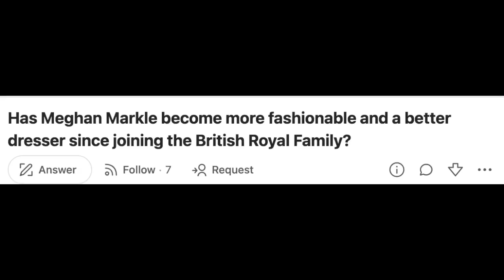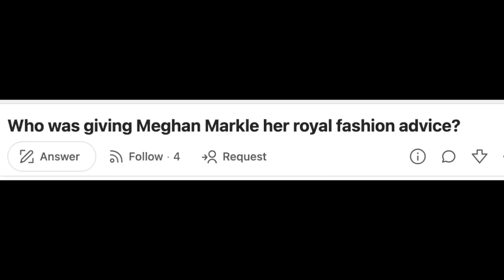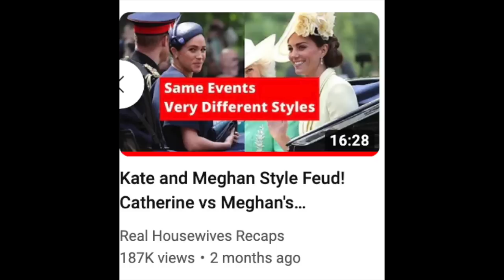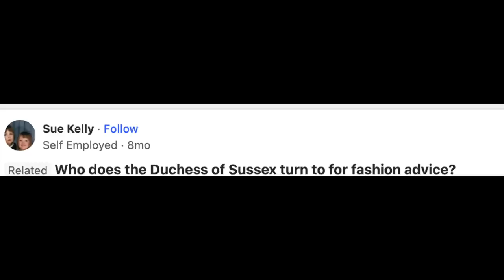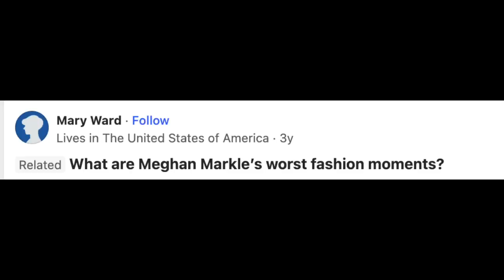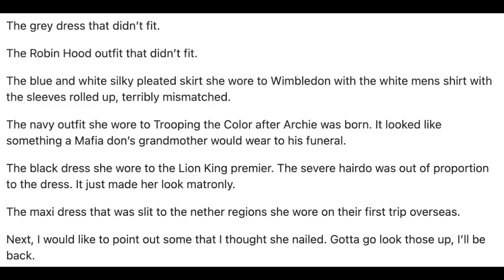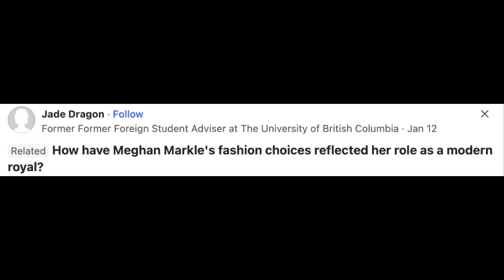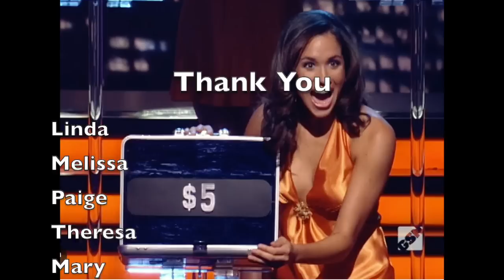Meghans Worst Fashion Fails! Deep Diving Questions and Answers About Harry and Meghan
Hi All! Today we are taking a look at the internets most burning questions about Harry and Meghan. We are deep diving what people are searching about Meghan Markle Fashion Fails on Quora. Strap in and enjoy discussing the two biggest victims in their own minds, yikes.